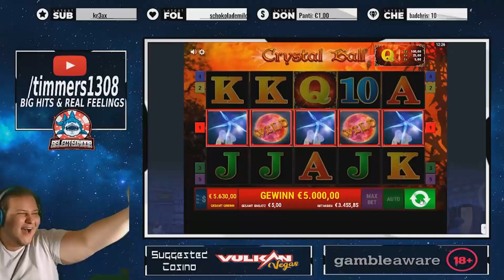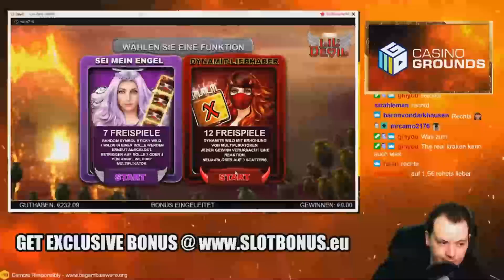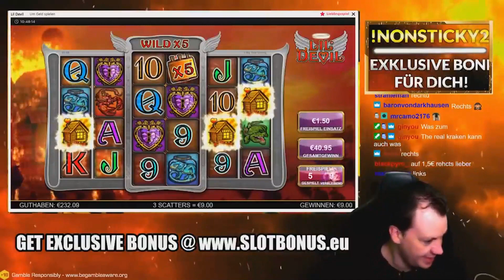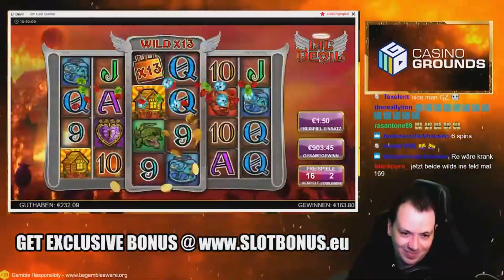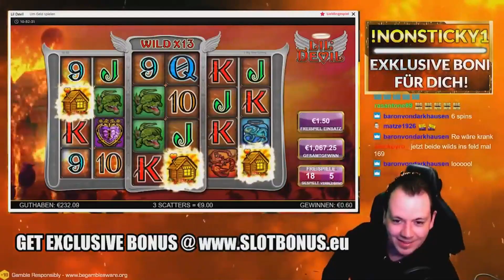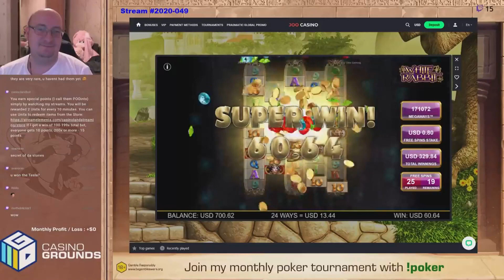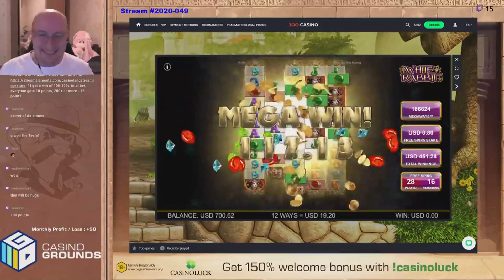📣😱📣 VIDEO SLOTS HUGE WINS MAY - 2020 COLLECTION 💲💰💲 MUST SEE! 😱😨MUST SEE!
📣😱AMAZING BOUNS + FREE SPINS - JUST CLIK ON LINK AND REGISTER!

Use this amazing offer. 📣😱 300 € WELCOME BONUS + 120 FREE SPINS

📣18+ | T&C Apply | New Customers Only | Gamble Responsibly, begambleaware.org

or just write in comments section. You will get quick replay.
it is time for you to have big casino win! Good luck.

COPYRIGHT ATTENTION!!!
There are many casino slot streameres that have serious copyright law misconceptions. In simple words say: „If you play it and you win it, you dont own it“.All best to you and good luck.
(this is just a part from conversation with law expert from Microgaming)
ALL COPYRIGRT GOES TO THEM:
etc... just find slots manufactured ana google it and be thankful to them.

RESPONSIBLE GAMING: We at Casino Big Win Club are not responsible for any losses from gambling in casinos linked to any of our bonus offers. The player is responsible for how much the person is willing and able to play for. We always urge a use of responsible gambling.